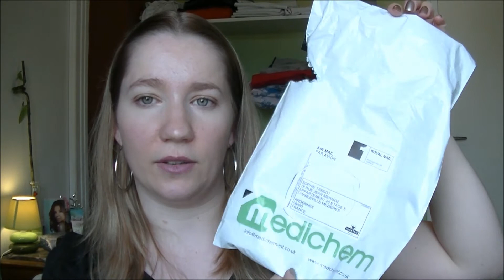Coup de coeur pour deux sites (Makeup Revolution et Royal Makeup)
Musique Coldplay - Sky Full Of Stars